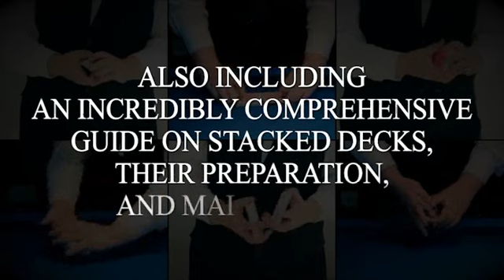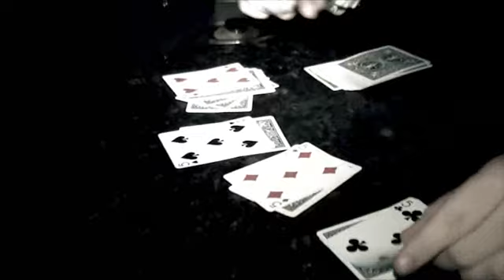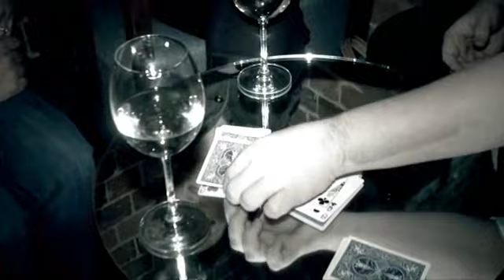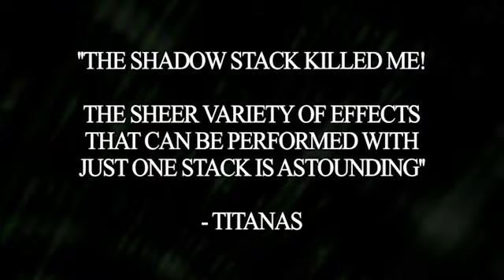Recall by Tom Crosbie and Wizard Fx Productions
Wizard FX Productions are proud to present Tom Crosbie's Recall. Recall is designed as a complete guide to the Memorised Deck. Many performers have never used a memorised deck as it is considered difficult to learn. However on this project Tom not only teaches you how to learn the concept quickly and easily but also goes through everything else you will need as well.

On disc one Tom talks about types of stacks along with their pros and cons. He then explains over 20 moves and sleights that are needed when working with a memorised deck. Finally he presents his 8 favourite effects that can be performed with ANY memorised deck.

On disc two Tom explains the Shadow Stack, the only stack created with the modern magician in mind. The Shadow Stack has an unbelievable amount of features built in that will allow you to perform gambling routines, spelling routines, super clean ACANN routines, four of a kind productions and lots more. The Shadow Stack al ...